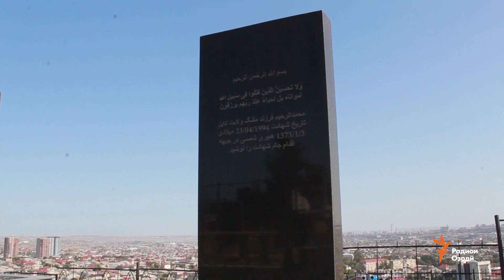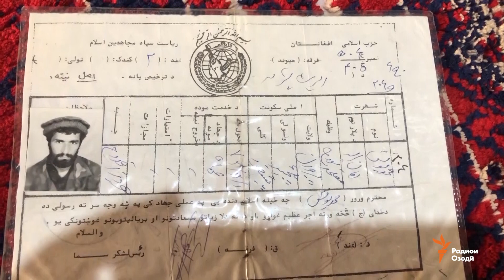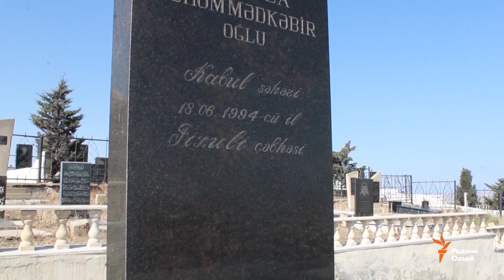Навиди бомдодии 22-уми октябри соли 2020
Имруз аз се шаҳри Русия 5 ҳавопаймо ба Душанбе мепарад
Созмони Ҷаҳонии Муҳоҷират 180 муҳоҷири тоҷикро бармегардонад
Вазорати дифо гуфт, нақшаи даъват ба артиш тақрибан иҷро шудааст
Полковники ДОИШӢ-и тоҷик дар феҳрасти сиёҳи СММ монд
Толибон даҳҳо маъмури амниятии афғонро куштаанд